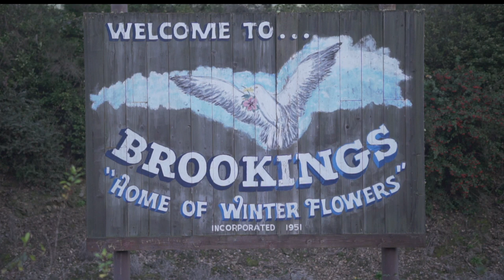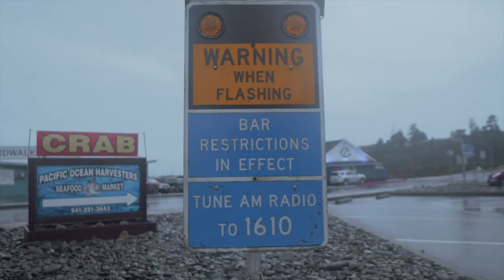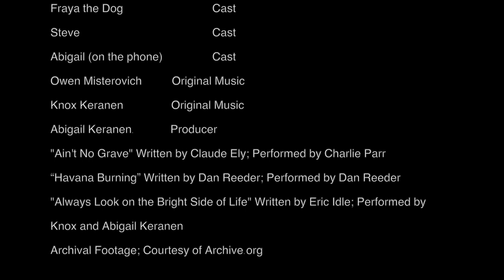Crab Legs (Commercial Crabbing in Oregon)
Set in a small town on the Oregon Coast, Crab Legs, is a short, experimental documentary about the 2021-22 Dungeness crab season from the viewpoint of a novice crabber living on a boat.